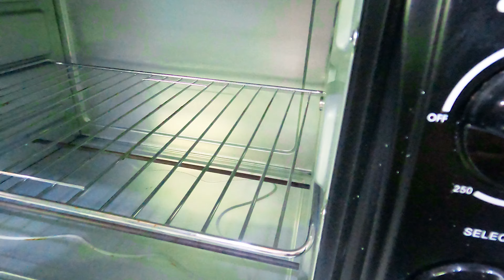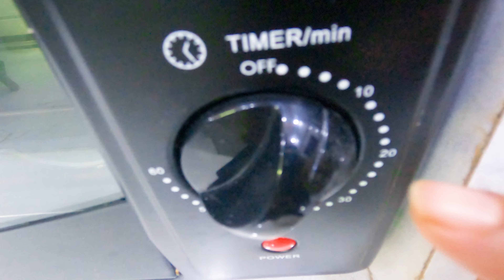আমার মেয়ের ফ্রেন্ডদের মায়েদের জন্য ইনস্ট্যান্ট রান্নাবান্না || 5 Tea Table Recipies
আমার মেয়ের ফ্রেন্ডদের মায়েদের জন্য ইনস্ট্যান্ট রান্নাবান্না || ইউনিক কিছু তৈরী করলাম || 5 Tea Table Recipies || Tas Moon Vlogs

About this Channel:

This channel run by Tas Moon Vlogs also shares mainly Bangladeshi, Indian and western recipes as well as popular recipes from around the world.  You can find here veg, non-veg, desserts, sweets, snacks, cakes, cookies as well as different festival special recipes like boishakh, ramadan, iftar, eid recipes with detail step by step explanation in Bengali so that viewers can easily understand and follow the recipes.

*** IMPORTANT NOTE ***
This channel Owner by Tas Moon Vlogs. All content on this site (including text, photos, videos, and artwork) is copyrighted to Fihas Cooking Tree has the sole rights of all contents.  Any business entity or individual must not be used any content of this site without written permission. Legal action will be taken against those who violate the copyright of the following material presented!